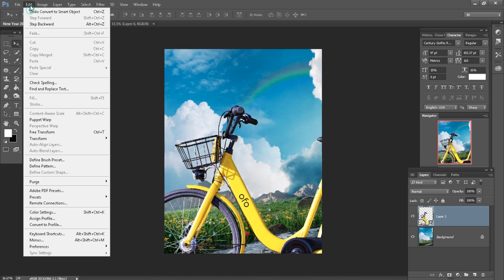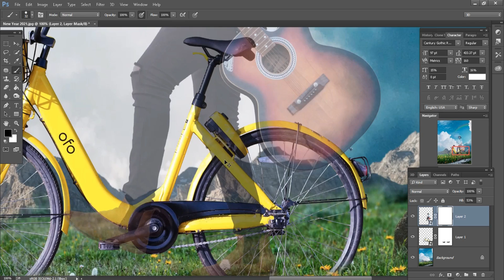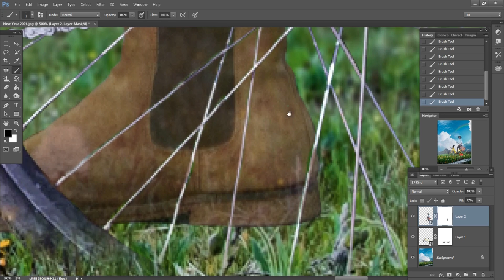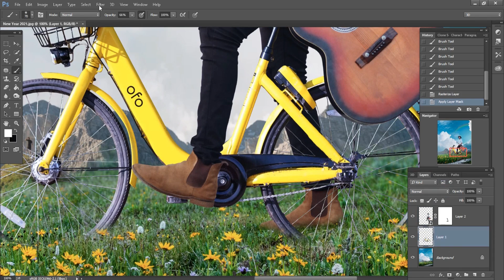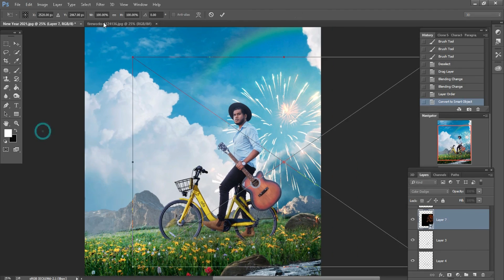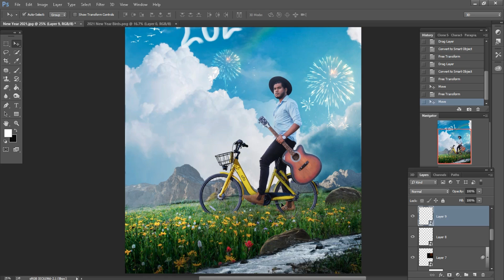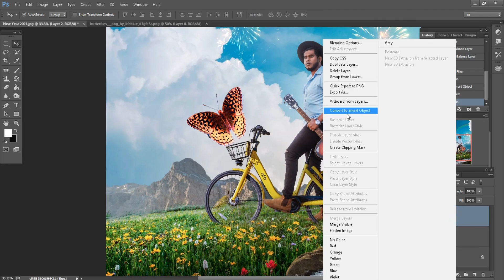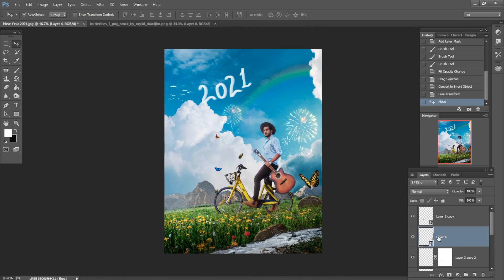Happy New Year 2021 Photo Editing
Hey Everyone Today i'll show u how to manipulate a photo in Photoshop Realistic HD  Poster.
ajj app sab sikh skte hain photo ko kese manipulation kiya jata ha bohot hi saral tarike se ...i hope ye video app sabko pasand ayi hogi Aise Hi or Intresting Tutorial Dekhna Chahate ho toh video ko Like kro